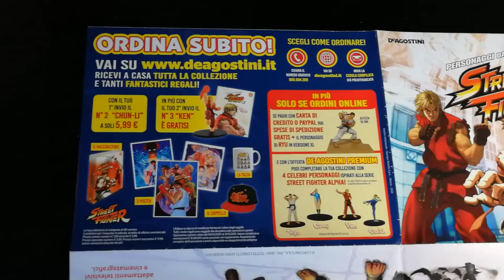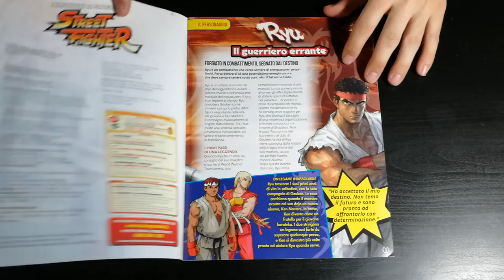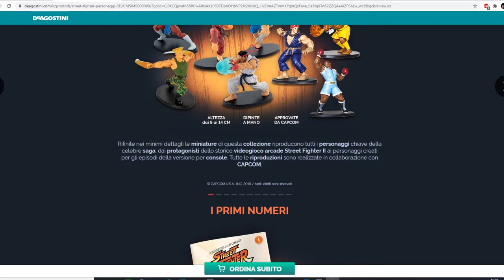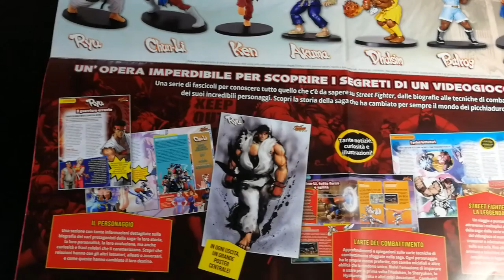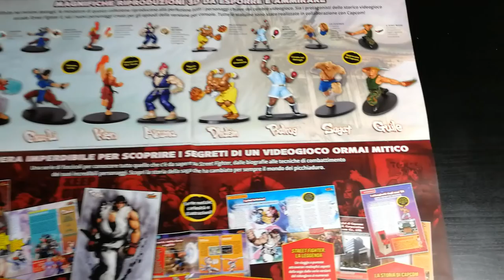Street Fighter - Collezione De Agostini in abbonamento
Codice Promo: SPECIAL_FIGHTER